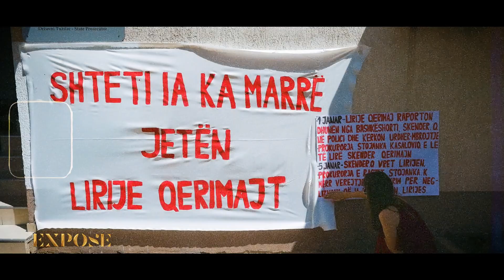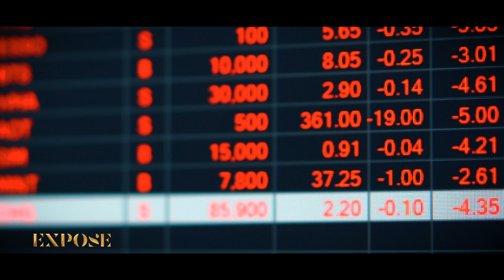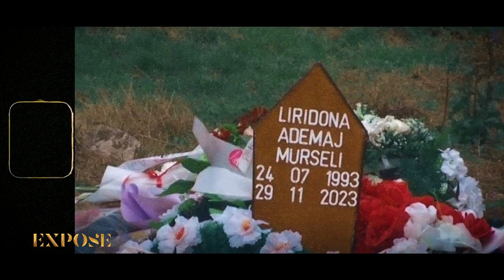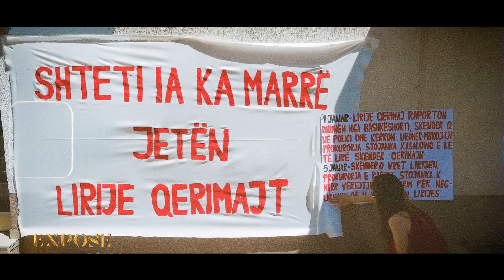EXPOSE - 9 vrasjet makabre të grave nga burrat e tyre, që e tronditën Kosovën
Prodhim i GazetaBlic
Autor: Adrian Çollaku
Kamera: Arsim Rexhepi
Regjia & Montazhi: Artrin Rexhepi